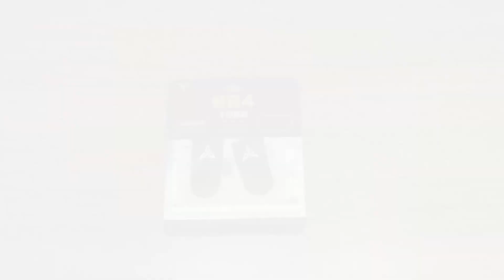FLYDİGİ FEELERS , PARMAK ELDİVENİNİ İNCELEDİK , ipad pro ,Pubg Mobile , Gameplay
Merhaba arkadaslar hepiniz hoş geldiniz araştırmalarıma göre bu parmaklığın türkçe versiyonu olmadığından ve kullanıp beğendiğim için siz kardeşlerime paylaşmak istedim umarım faydası olmuştur silah oyununda aşırı ping vardı ama güzel atlattık , hadi bakalım herkese iyi seyirler beğeni atmayı unutmayın.

Alışveriş sitesi-